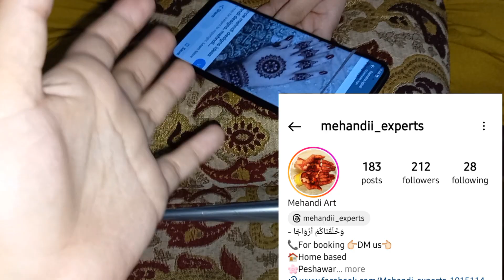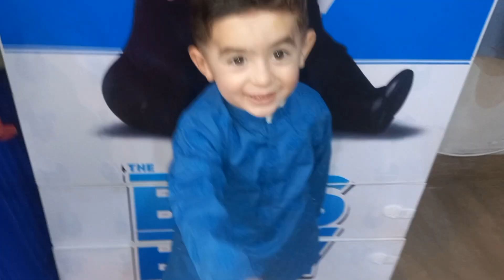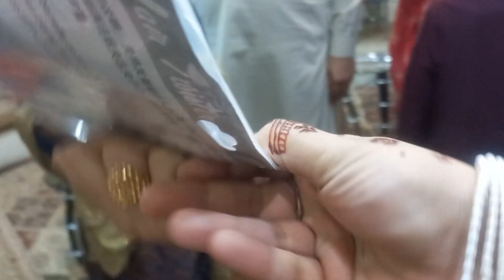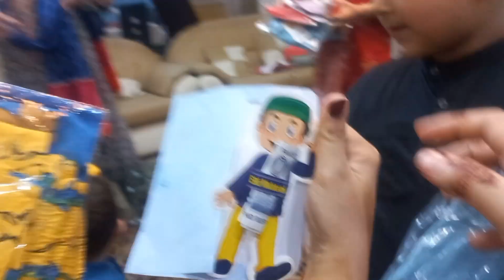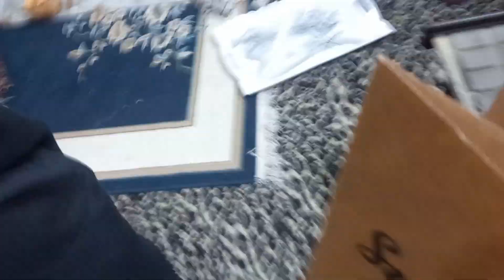Chandrat +Eid day 1 ♥️|| vlog 5